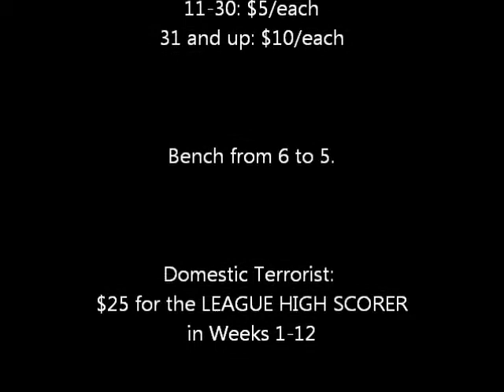2014 FSLOW Preview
Let's talk about the upcoming 2014 FSLOW season! Namely, our rules changes and a league rules refresher.